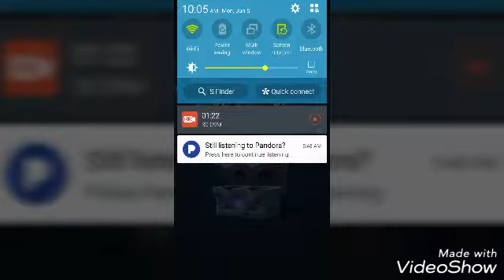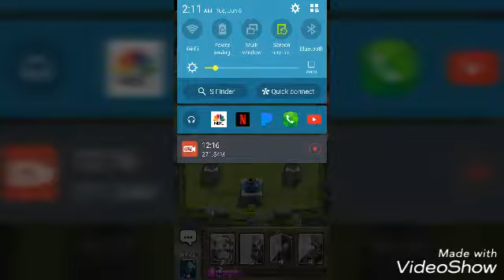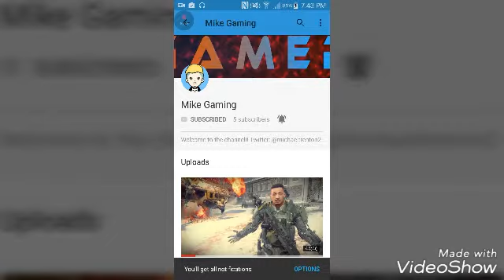When you reach the line...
Clash Royal : Made by Supercell